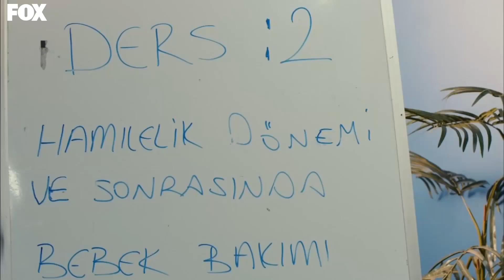موسم الكرز الحلقة 83 Kiraz Mevsimi | اشتعلت نار الانتقام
اشتعلت نار الانتقام - سأحطم هذا الحلم
👈🏻موسم الكرز الحلقة 83 دوبلاج عربي

أوزغه غورل
داهان كولغتش
نيلبري شاهينكايا
أراس آيدن